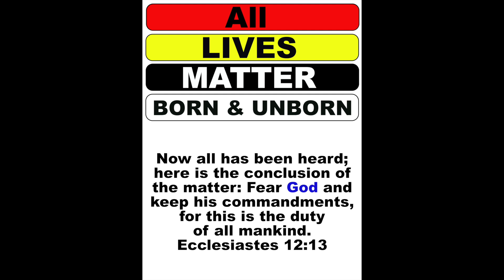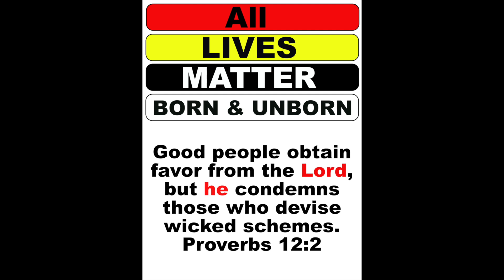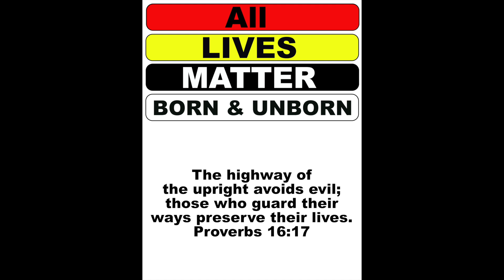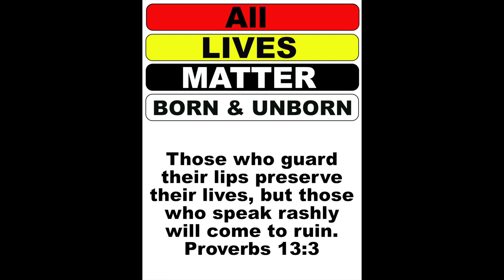Bible Verses (2)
Created by Randall M. Rueff (K9RMR)